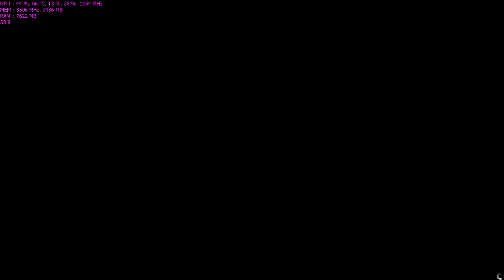Grand Theft Auto V GamePlay GTX 970 PC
um gameplay do gta 5 jogo muito bom quem quizer pode me add no rockstar social club.